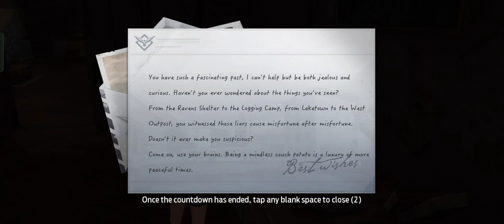Nightmare Revival: Escape the Basement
undawn nightmare revival